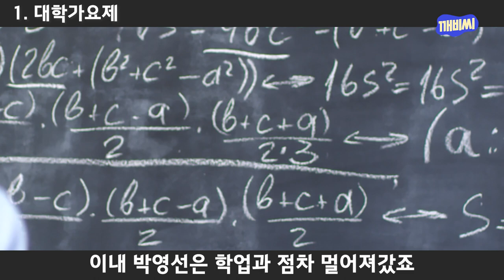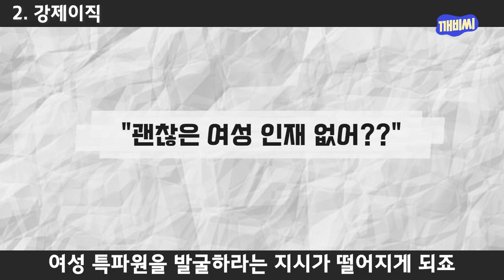'이명박 저격수' 박영선에 대한 흥미로운 5가지 사실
00:00 대학가요제 출신
00:52 강제 이직
02:03 손석희
02:39 이명박 저격수
03:34 최초

*사실과 다른 부분이 있다면 댓글에 남겨주세요. 더 좋은 콘텐츠를 만드는 데 도움이 됩니다. 감사합니다.